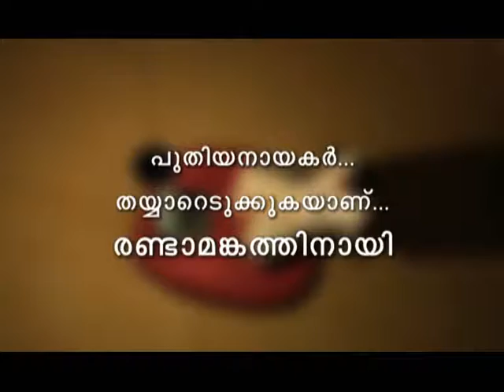SURYA TV_Sangeetha Mahayudham 2_Teaser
Anvar Saduth Teaser
By Surya OAP
Concieved by Aravind G namboothiri ,Sajailal Subrahmanyam,Tiju Kurisinkal